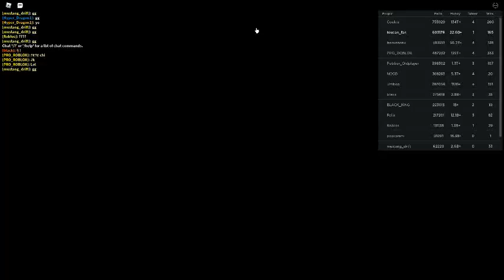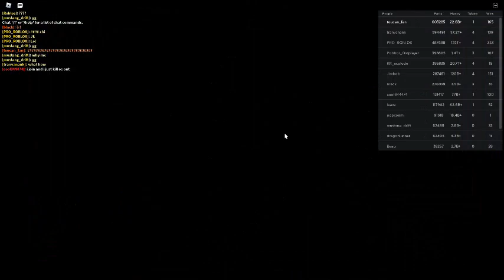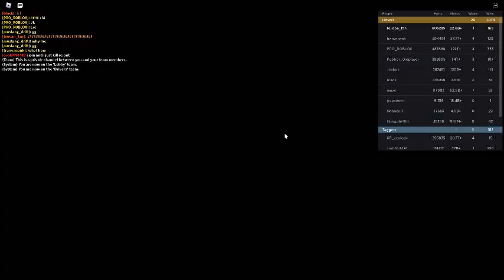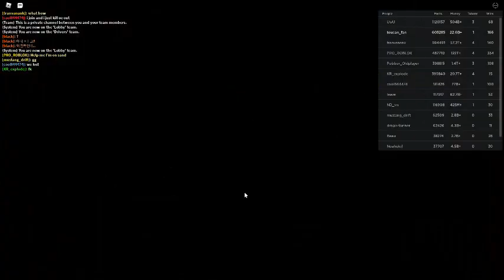Russia Car Crash Compilation 22472